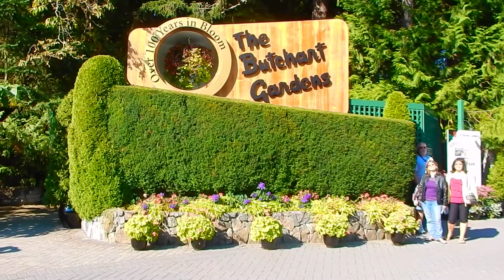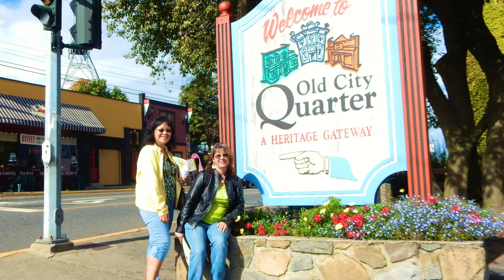Alaska Cruise Chap 6 of 6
Chapter 6 of 6 chapters of our Alaska Cruise.  This ten minute video shows our stops in Victoria. Nano Nano, and where we debark in Vancouver BC.